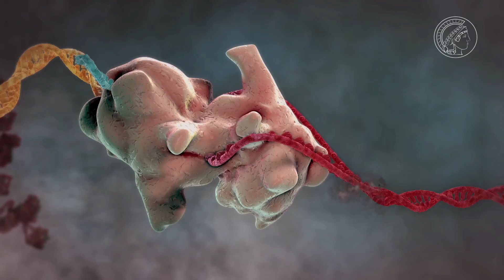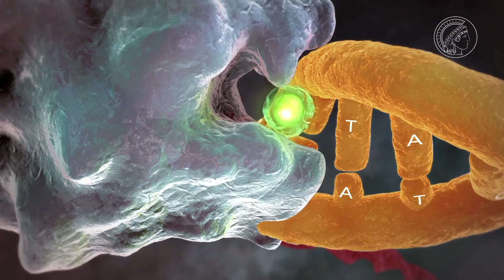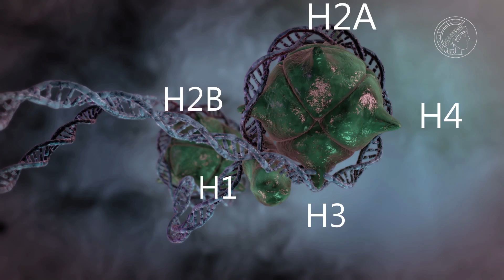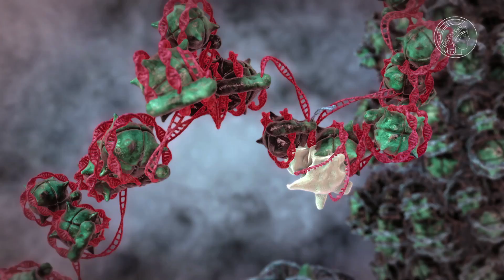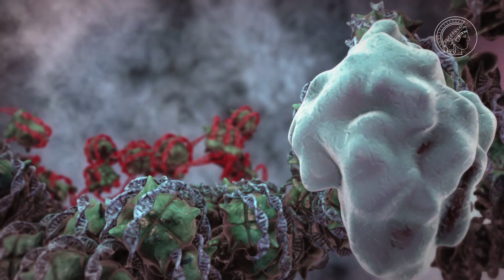Epigenetik - Änderungen jenseits des genetischen Codes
Kleine chemische Anhängsel an der DNA und den Histon-Verpackungsproteinen kontrollieren die Aktivität von Genen. Sie wirken wie Schalter, die Gene an- und abschalten können.

Material für die Schule:
Biomax 23: Epigenetik